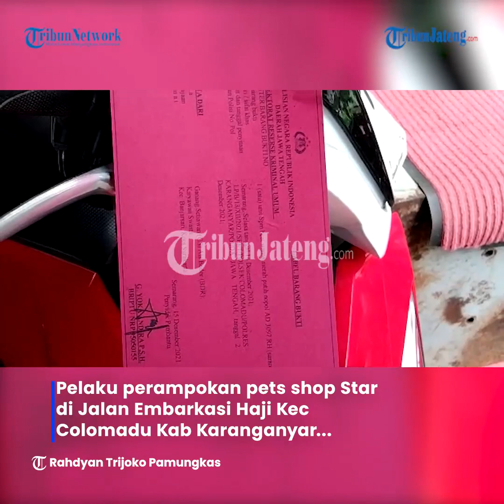Warga Solo Nekat Rampok Petshop di Karanganyar Berdalih Bayar Angsuran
TRIBUNJATENG.COM,SEMARANG - Pelaku perampokan pets shop Star di Jalan Embarkasi Haji Kecamatan Colomadu Kabupaten Karanganyar dibekuk jajaran Jatanras Ditreskrimum Polda Jateng.

Pelaku bernama Ganang Setiawan warga Banjarsari Surakarta melakukan perampokan dengan menodongkan pistol airsoftgun, pada Rabu (1/12/2021) lalu pukul 08.00.

Selain itu tersangka juga melakukan penganiayaan terhadap korban yang merupakan penjaga toko.